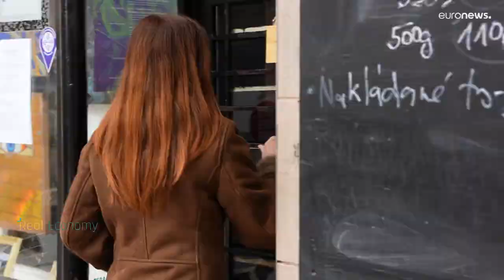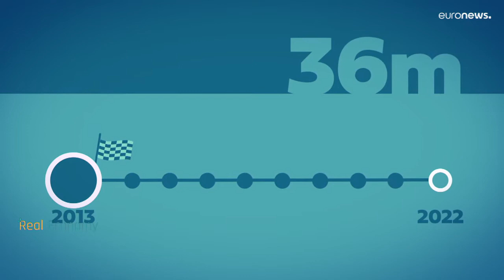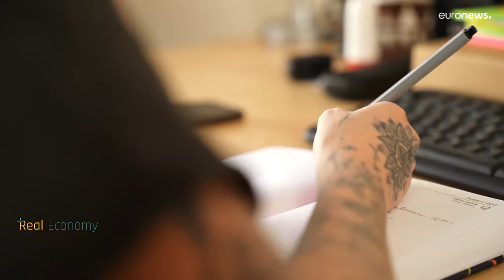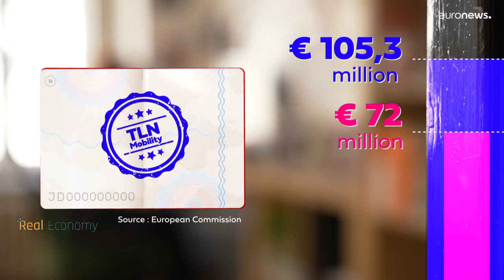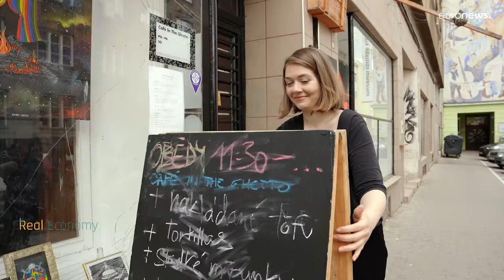Was tut die EU gegen Jugendarbeitslosigkeit?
bbbb